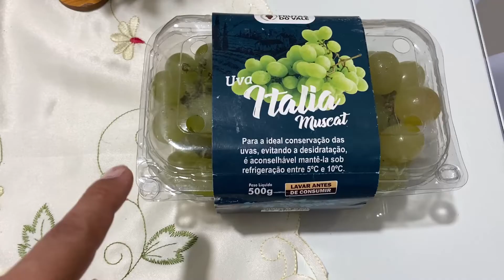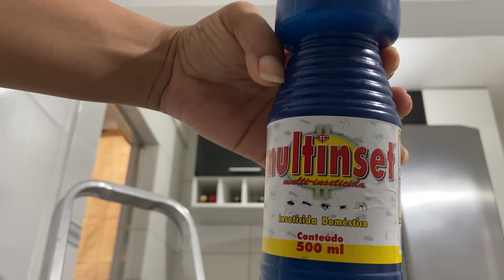ROTINA DE CASA 🏡 COMPRINHAS DA SEMANA 🍎🥚🧀MUITA FORMIGA NA COZINHA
oi maravilhosas no vídeo de hoje compartilho com vcs   um pouco do que aconteceu por aqui espero que vcs gostem e se inspire  beijossss

kB1MnbE_hSIQUn7PRel6p